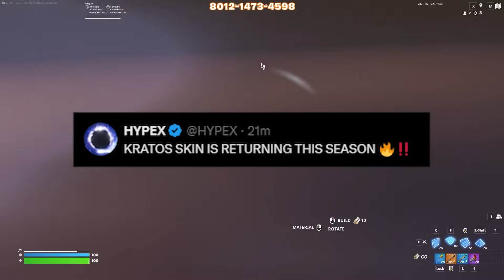KRATOS RETURNS! 😱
Use Code " vicefn " in the item shop